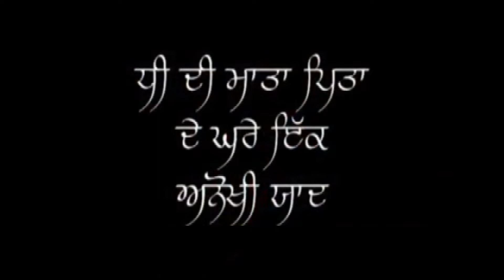Trending Girl Family Song 2024 (Babaji Studio Nabha 972540196